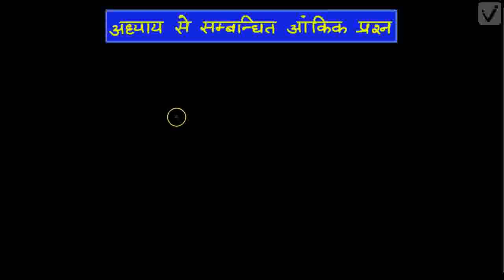तरंग प्रकाशिकी -1 (कक्षा -12)